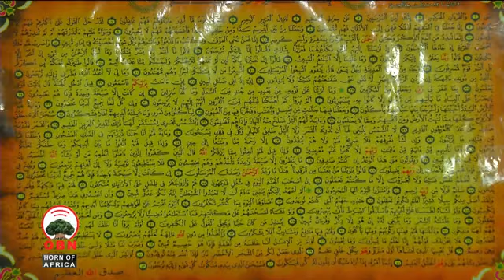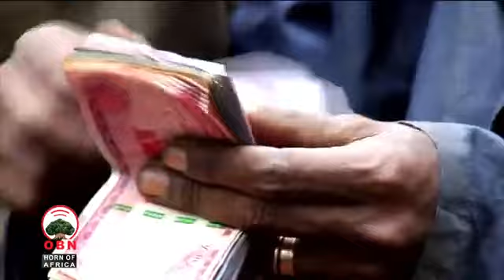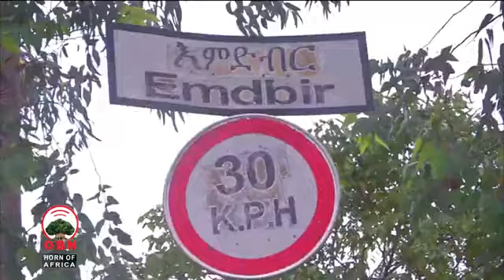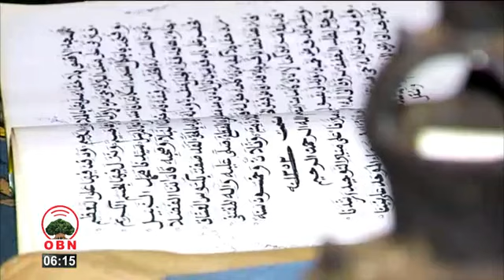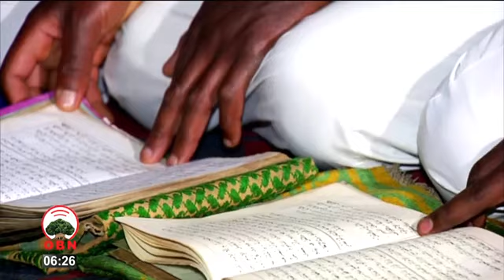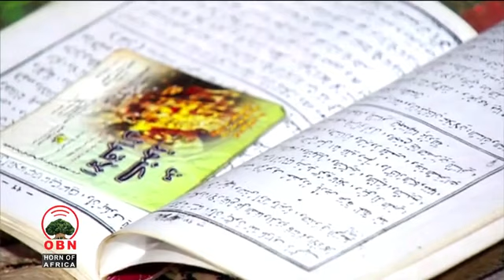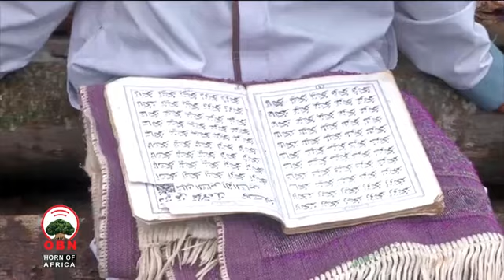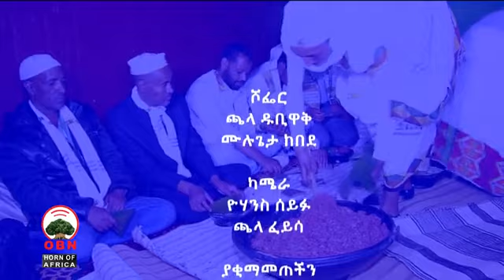Halaabaatti Kabaja Ayyaana Arafaa